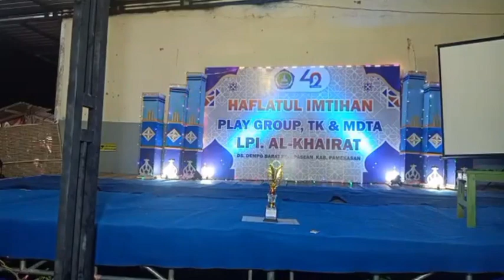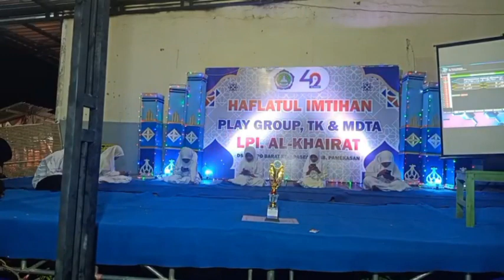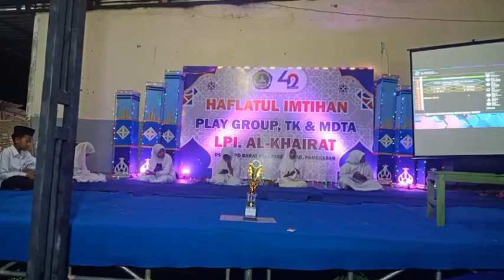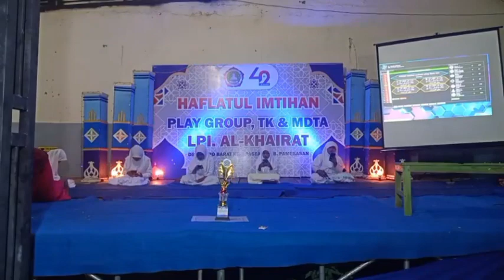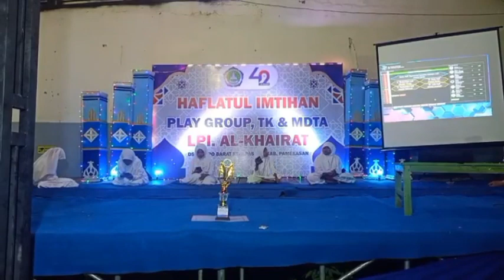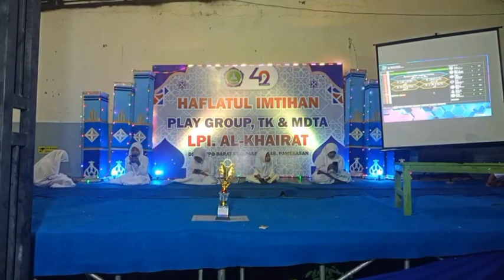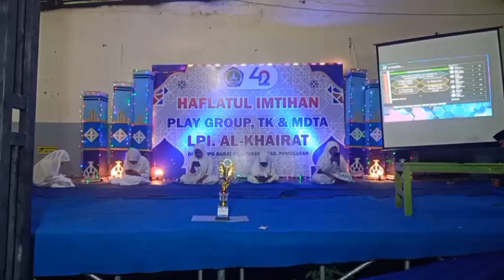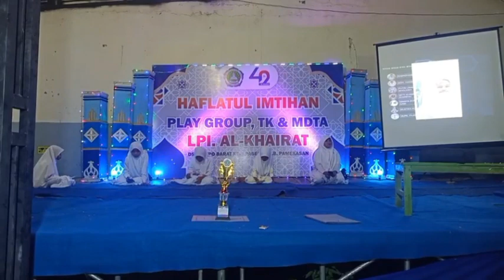Seru!!! Asah Otak Hexagon War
Hexagon War adalah salah satu lomba bergengsi di LPI Al-Khairat. Dalam acara ini, santri pilihan berkontestan beradu pengetahuan dan keberanian untuk menjadi pemenang yang berhak membawa pulang piala 🏆 bergengsi. Acara ini dikomando oleh Ustadz Sulton